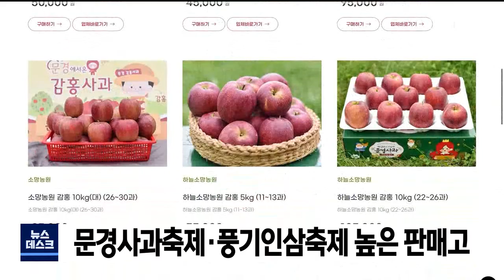문경사과축제·영주풍기인삼축제 높은 판매고 / 안동MBC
2021/11/02 12:05:57    작성자 : 김서현

지난달 열린 문경사과축제와
영주풍기인삼축제가 코로나19에도
높은 판매고를 올리며 성황리에 끝났습니다.
◀ＥＮＤ▶

지난달 16일부터 31일까지 16일간 열렸던
문경사과축제에는 12만여 명이 축제 홈페이지를 찾아 95톤, 9억 4만 원어치의 사과를 샀습니다.

축제를 위해 유명 힙합 뮤지션과 유튜버가
제작한 유튜브 뮤직비디오 '사과해'는
조회수가 67만 회에 이를 정도로 인기를
끌었습니다.

풍기인삼축제에서는 한 달간
인삼과 홍삼 146억 원 어치를 판매했습니다.

특히 온라인 구매 수요가 급증하면서
축제와 함께 올해 처음으로 개설한
온라인 쇼핑몰을 통해
5천 9백만 원 어치를 판매했습니다.